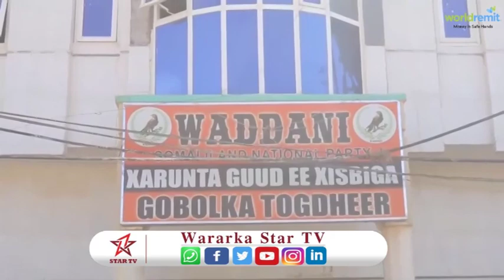DEG DEG Masuuliyiinta Xisbiga WADDANI ee G Todheer oo Isu soo bax u Iclaamiyey Taageerayaashooda